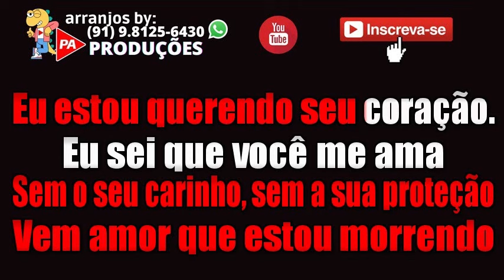Karaokê - Longe de Você (Brega) Mauro Cotta (Com Letra)